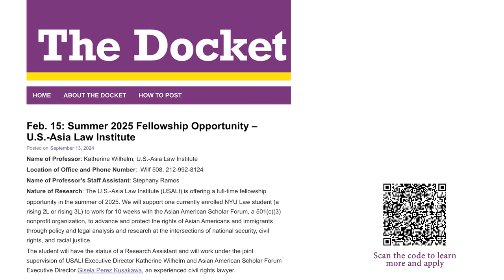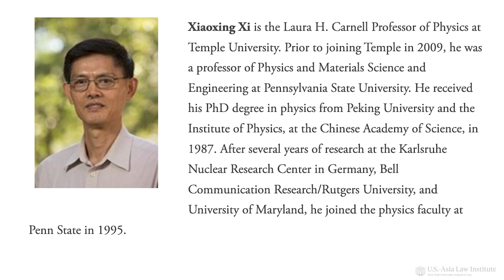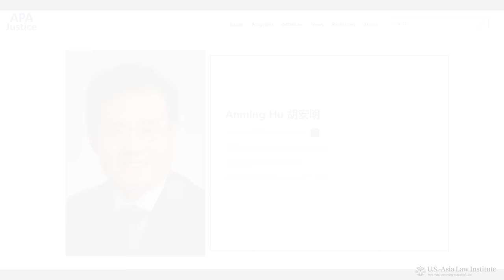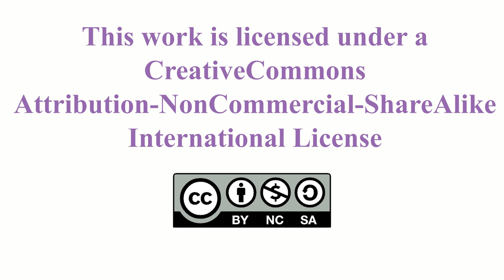Perpetual Foreigners: The Asian American Fight for Civil Rights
The U.S.-Asia Law Institute kicks off its 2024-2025 programs by taking a close look at a problem right here at home: racial profiling of Asian Americans, including at universities. During the Trump administration, the Department of Justice created the China Initiative, a program presented as safeguarding universities and businesses from economic espionage. In practice, it raised widespread concerns of racial profiling of Chinese American and immigrant academics and researchers, many of whom were accused of failing to disclose routine academic activities – but not of espionage or national security breaches. Although the program ended in 2022, there are ongoing efforts to revive it. The Asian American Scholar Forum (AASF), a new civil rights advocacy organization created in response to the China Initiative, reports that Asian American and Asian researchers and scholars continue to face bias and heightened scrutiny in their working and living environments. AASF Executive Director Gisela Perez Kusakawa discussed the current challenges faced by Asian American and Asian researchers, scholars, and students, the chilling effect this has, and the need for legal scholars to help develop innovative solutions to the tensions between national security and American values. Professor Xiaoxing Xi of Temple University shared his experience of being arrested by the FBI in 2015 on erroneous charges - later dropped - of providing China with sensitive technology. Jessica Bissett from the National Committee on US-China Relations described her organization's work to help government officials gain a more nuanced understanding of the Chinese students and scholars community